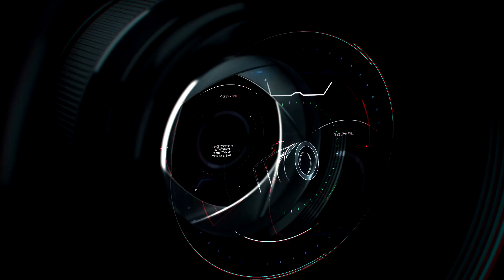Vidéo immobilière - Services Photopro. Châteauguay, Montréal.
Comment faire bonne impression auprès de vos futurs acheteurs ?
Par la réalisation d’une vidéo immobilière professionnelle.
Distinguez-vous dès maintenant, avec Services Photopro.
Les spécialistes en vidéos immobilières depuis plus de 15 ans.

Montage vidéo à partir de photos à partir de seulement 79,00 +tx
Tournage + montage à partir de 395,00 +tx
Services offerts - Photo immobilière - vidéo immobilière - Site web personnalisé. Campagne Facebook - Site Internet - Chaine Youtube - Google Ads - Linkedin - Google Entreprise